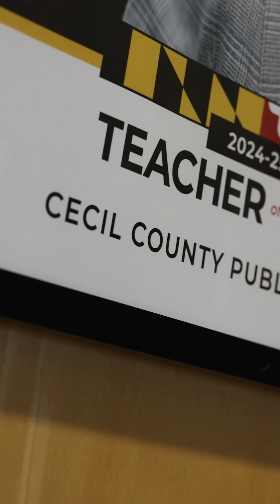I Choose To Teach CTE: Brittany Rigdon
Horticulture and plant science go beyond just plants—it's about architecture and design, business, and the management of public gardens. Hear from Cecil County’s Teacher of the Year, Brittany Rigdon, as she shares how she’s preparing Maryland’s young people for careers in a field critical to our state’s economy, environment, and food security. 🌱✨